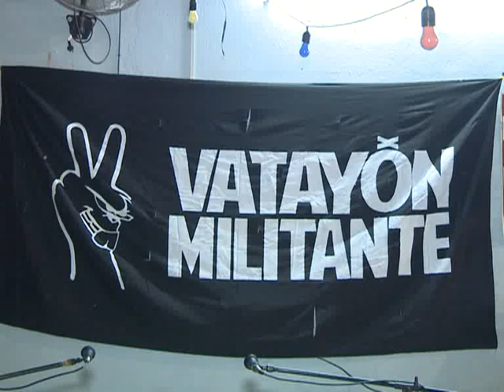Debate sobre la militancia y el periodismo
La agrupación Vatayón Militante, junto a Casa Abierta, organizaron una charla sobre "Periodismo y militancia" en donde el presidente de la Agencia Télam, Martín García, junto a su hijo Camilo, el reconocido periodista, debatieron sobre el periodismo, el rol de los comunicadores, el peso de la historia y la militancia periodística.
Padre e hijo, por primera vez juntos, hablaron desde su lugar de comunicadores. Camilo García reconoció que desde la mayoría de los programas de espectáculos "le damos una importancia profunda a cosas que son superficiales", recordó las dificultades de crecer con padres militantes, pero reconoció, "ahora que soy más grande, reconozco que mi viejo es un idealista muy enamorado de los que siente".
Por su parte, Martín García rescató el valor de la militancia, "A mí me ha hecho mucho bien en la vida ser militante", aunque reconoció que desde otra mirada, incluso la de sus propios hijos, "la vida de uno puede parecer muy irregular".